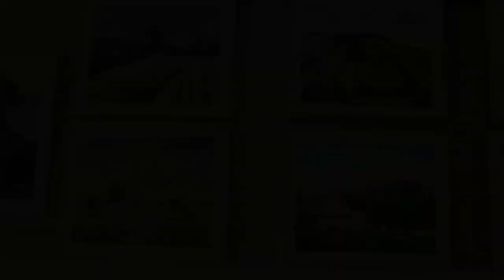Dumitru Costalas si Silvan Art va ureaza La Multi Ani!